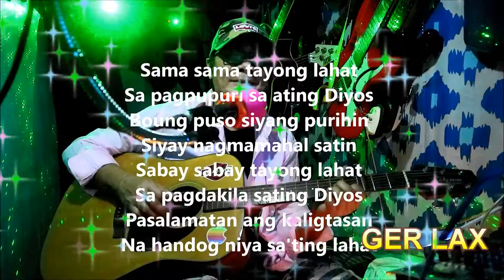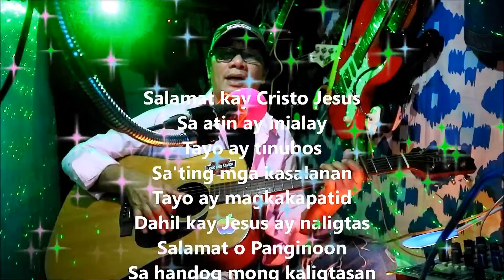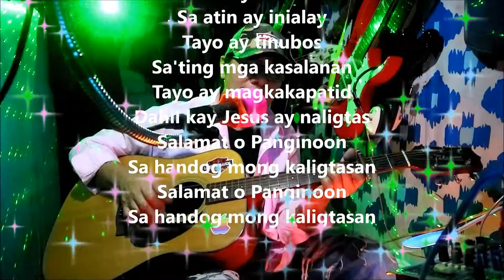Salamat kay Cristo Jesus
Praise music video